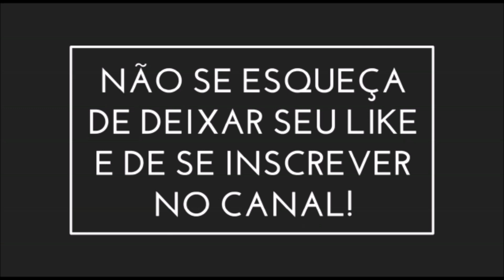Você sabia? Um trágico fim para um jovem ator de Hollywood que ficou marcado em um famoso papel!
No vídeo, contamos sobre o final trágico de um jovem ator marcado por um papel icônico nos cinemas! Descubra apertando o play!